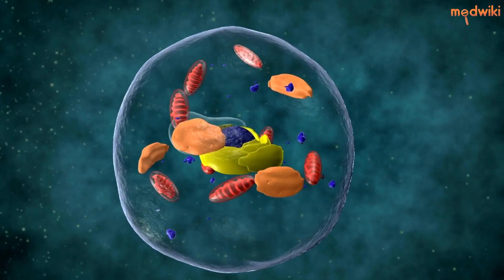Why sunflower seeds are a must-have for your skin and hair!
Sunflower seeds are not only a popular snack but also a powerhouse of nutrients that can benefit your skin and hair. They are rich in vitamin E, which is known for its antioxidant properties and ability to protect the skin from damage caused by free radicals. Vitamin E also helps to improve the texture of your hair, making it shiny and healthy.

In addition to vitamin E, sunflower seeds also contain essential fatty acids, including omega-6, which can help to moisturize and nourish the skin and hair. These fatty acids are also necessary for maintaining healthy cell membranes and promoting healthy hair growth.

Sunflower seeds are also a good source of protein, which is essential for building and repairing tissues in the body, including the skin and hair. They also contain zinc, which can help to prevent hair loss and promote healthy scalp.

Incorporating sunflower seeds into your diet can be as simple as adding them to your salads, smoothies, or snacks. So, if you want to promote healthy skin and hair, make sure to include these nutrient-dense seeds in your diet today!